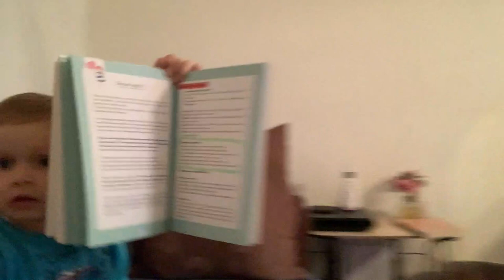★246 {VLOG FAMILLE} On a nettoyé la terrasse !